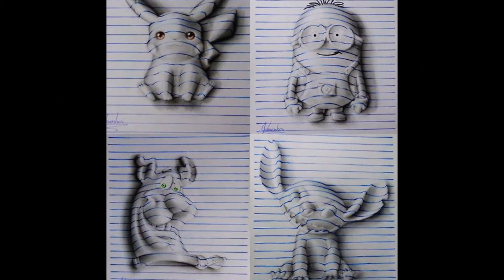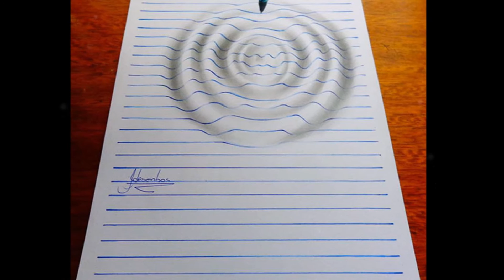Dibujos en 3D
Del artista J.Desenhos